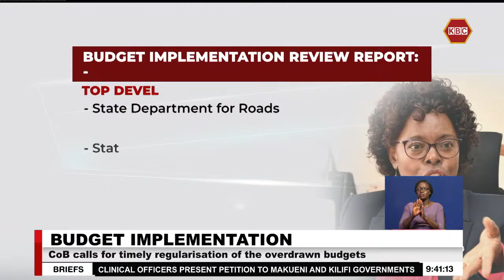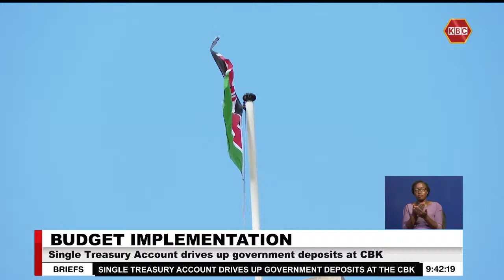Controller of Budget calls for timely regularisation of overdrawn budgets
Kenya spent 210 billion shillings more than it had between July 2023 and March this year on account of shortfall in revenue collection, non-alignment of Exchequer Issues and increased expenditure on travel by government agencies. The latest Controller of Budget report indicates that most of the cash was spent recurrent expenses at 2.54 trillion shillings with 369 billion shillings going to development expenditure.